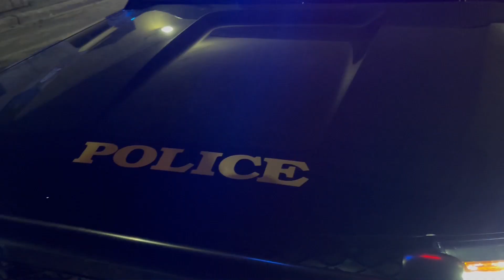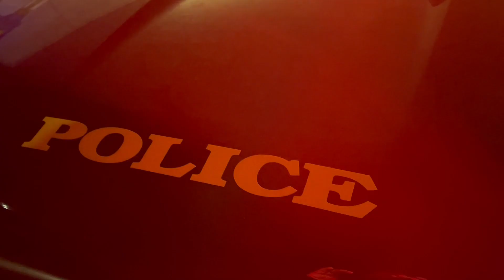February 12, 2023 RIDE Cobourg